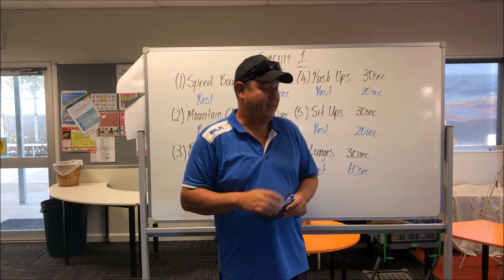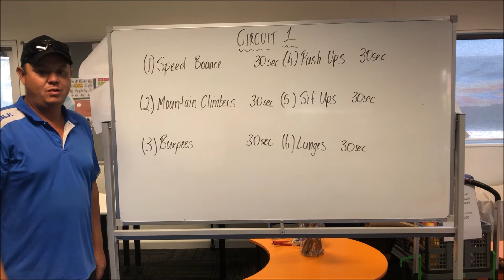Circuit 1 Workout